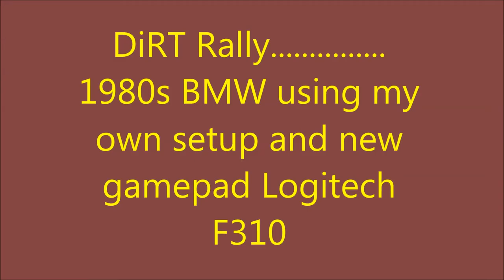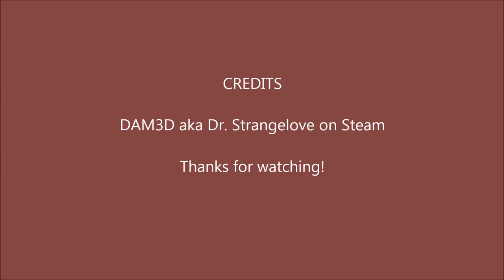Dirt1980BMW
Using new Gamepad Logitech F310 with my own car setup in DiRT Rally.